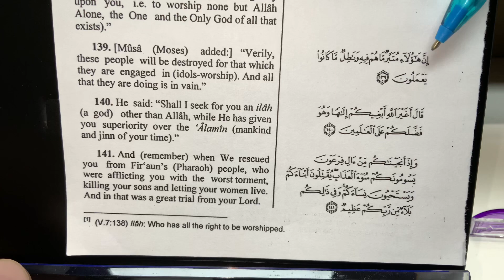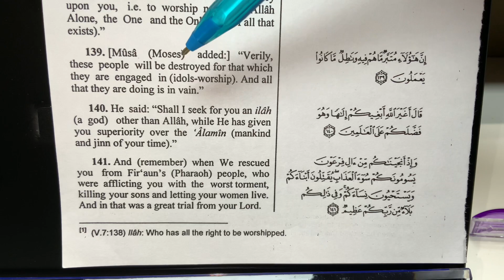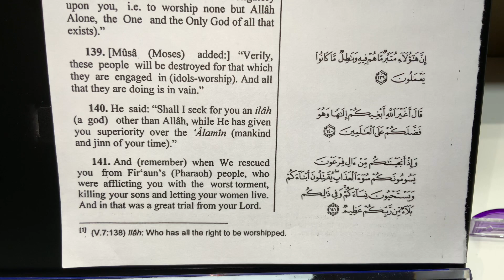Surat Al-A’raf, Verses 139-140-141. (Learn Arabic&English through The Holy Quran)